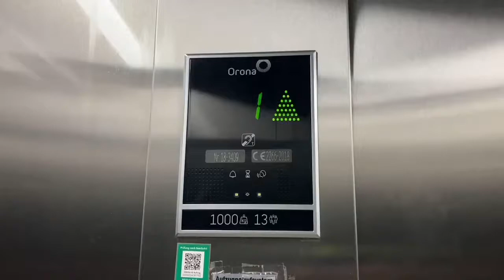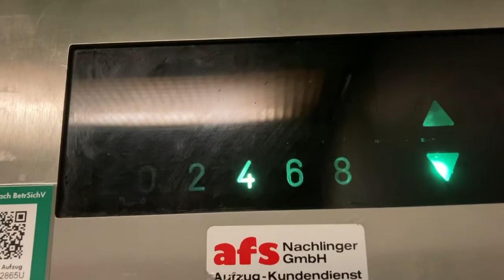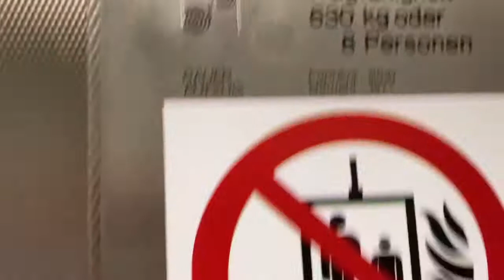KONE Aufzug in Parkhaus in Bad Cannstatt Wilhelmsplatz